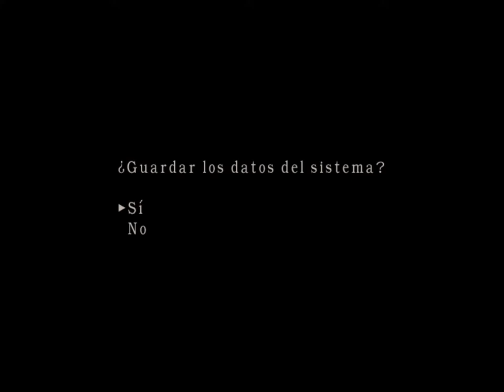Resident Evil 4 - Los Mercenarios Base Militar todos los Personajes- Luis Angel Olivera Morante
hola aqui lo dejo el video gameplay de  Resident Evil 4 En Español latino - Los Mercenarios Base Militar  de todos los Personajes- Luis Angel Olivera Morante